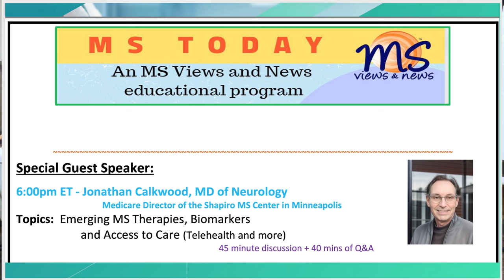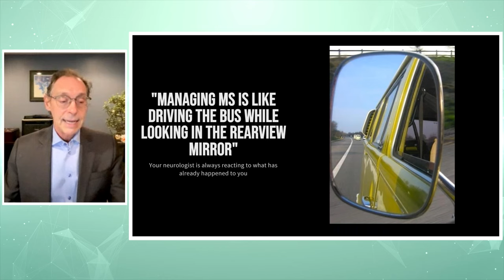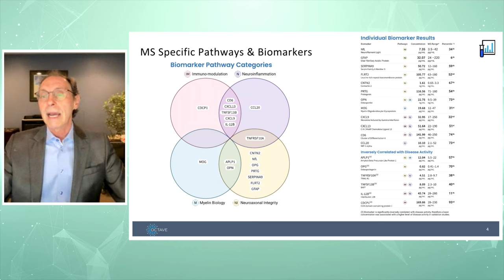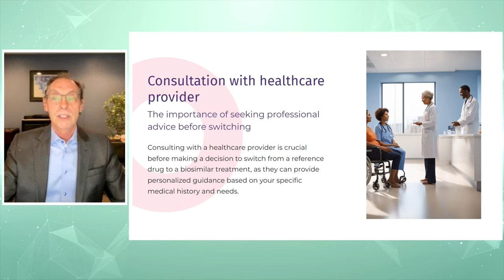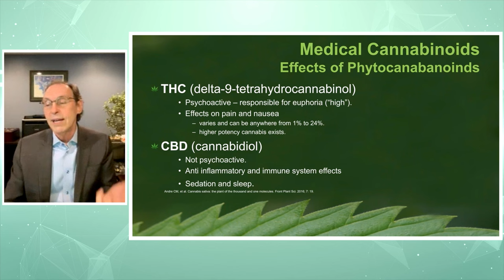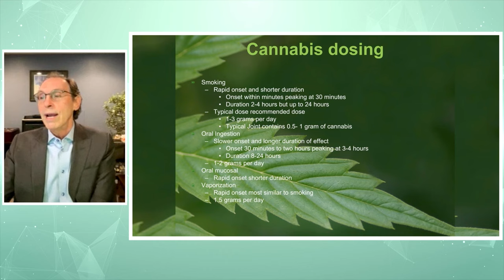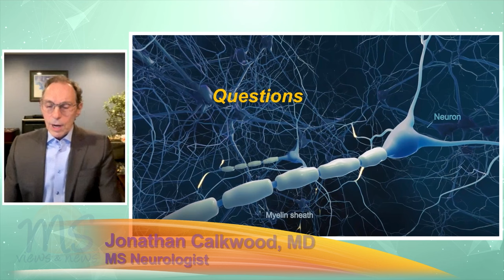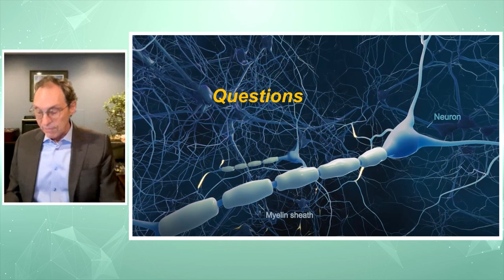MS Event: Biomarkers, The Immune System of MS Patients PLUS what you need to know about Cannabinoids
Event date:  December 9th, 2023 in Roanoke, VA

Special Guest Speaker:

Jonathan Calkwood, MD of Neurology
   Medicare Director of the Shapiro MS Center in Minneapolis
Topics:  Biomarkers, The Immune System and Cannabinoids (Pot)

*** Stay informed with MS news, resources and information!!

Donating to MS Views and News is a meaningful and impactful way to make a positive difference in the lives of those affected by Multiple Sclerosis (MS). The MS Views and News organization is dedicated to providing needed education, and resources to individuals living with MS, as well as their caregivers and loved ones.

Your donation will enable the association to organize informative in-person educational events and virtual webinars ensuring that those affected by MS have access to the latest information on treatments and management.

In addition, your generosity helps raise awareness about MS and fosters a sense of community, reducing the isolation often experienced by those living with this multiple sclerosis.By donating, you become a crucial part of the fight against MS, offering hope, empowerment, and a brighter future to countless individuals and families impacted by this challenging disease.